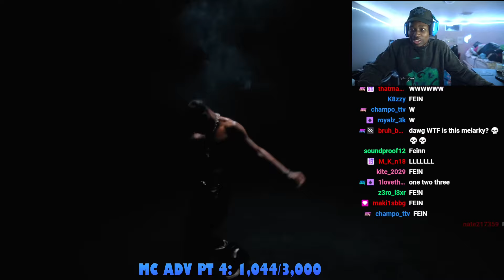Blueryai Reacts To The FE!N Music Video